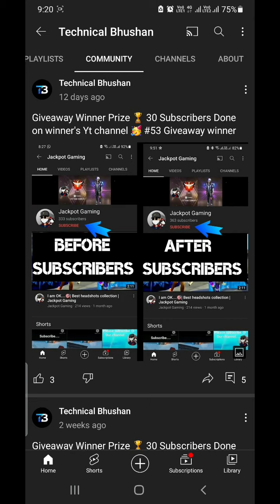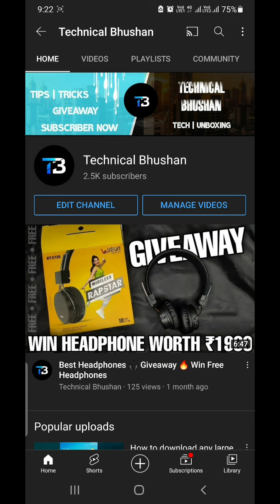30 Subscribers Giveaway | Free youtube Subscribers | Official 30 Subs Giveaway #55 Technical Bhushan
Hello friends

2 . Do like 👍 this video ( Aim 25 likes ) .

4 . Compulsory comment dwon below .

5 .  Jo bhi giveaway mai participate kr rha hai toh aapko apne channel pr subscribers unhide krna hai please 🙏 .

🔥Giveaway Results announced when 25 likes complete on this video so please watch this video till end 🙏 .

@Technical Bhushan

50 subs giveaway 2021 giveaway Giveaway 1 results first time on youtube new giveawayGiveaway Subscribersatex gaming giveaway 1new giveaway resultsgiveawaysiphone giveawayFree real 30 subscribers giveaway how to get free subscribers on youtubefree youtube subscribershow to increase subscribers on youtube channelFree subscribers for youtubeyoutube giveaway1 million subscribersyoutube earning kaise badhaye 2021youtube par earning kaise badhayehow to increase youtube revenueYoutube earning kaise badhayeSubs giveaway